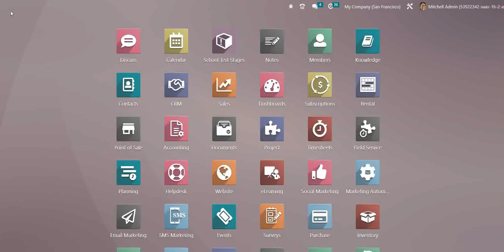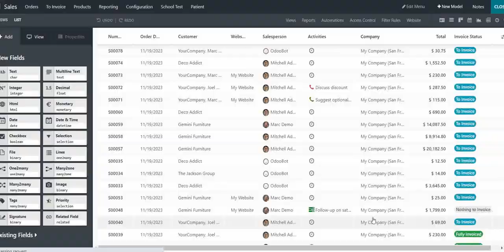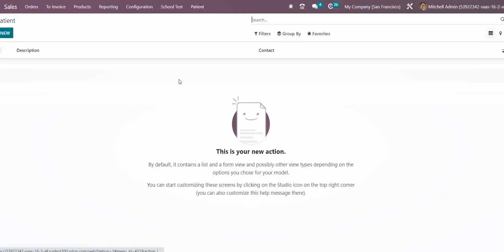How to create a Custom Model in Odoo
How to create Custom Model in Odoo via Odoo Studio